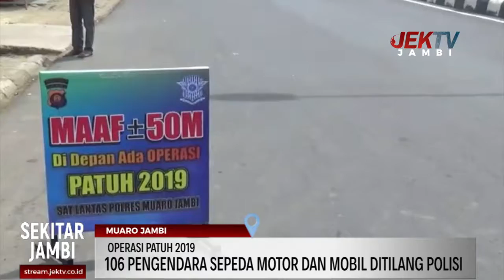PELANGGAR BISA LANGSUNG TEBUS DENDA TILANG TANPA SIDANG